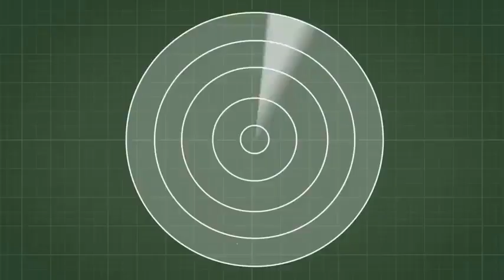American armored vehicles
@Modern weapons